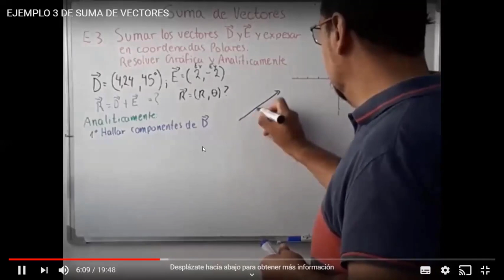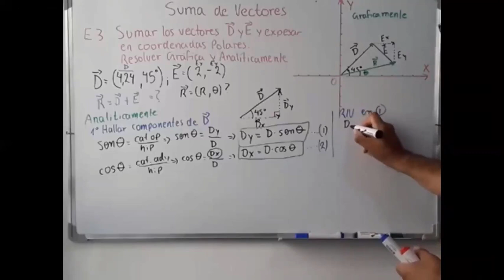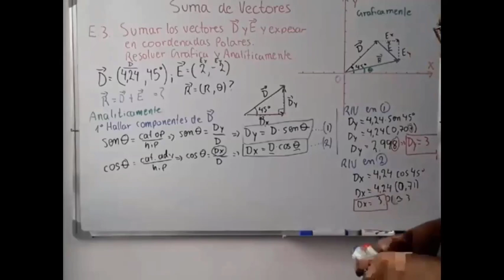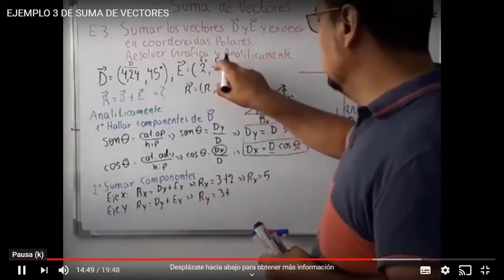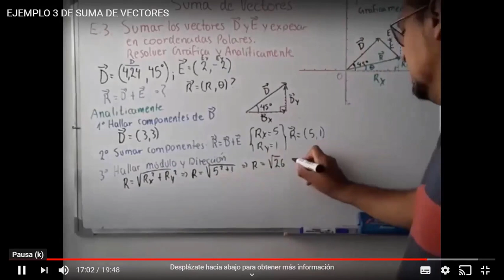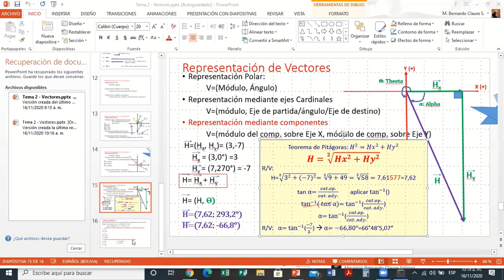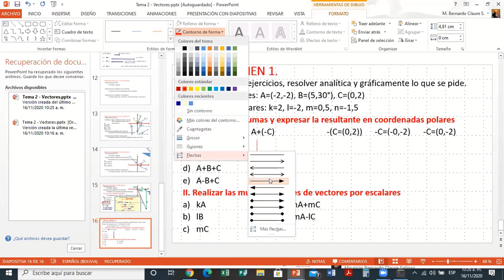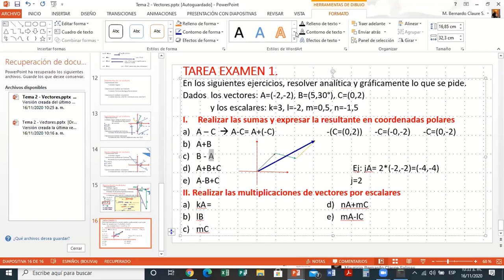Clase grabada lunes 16 de noviembre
Física 1
Vectores
Suma de vectores